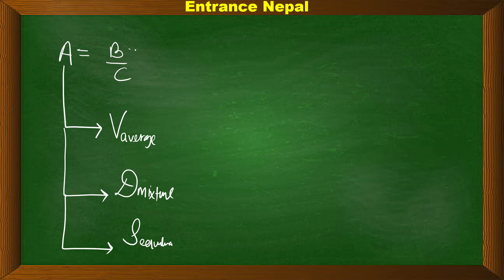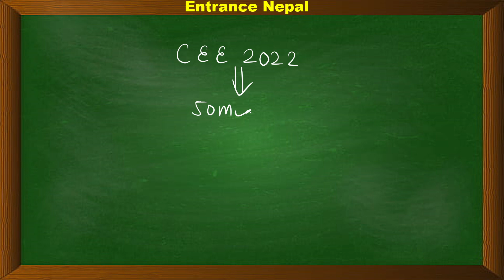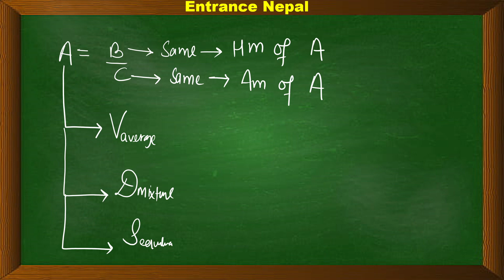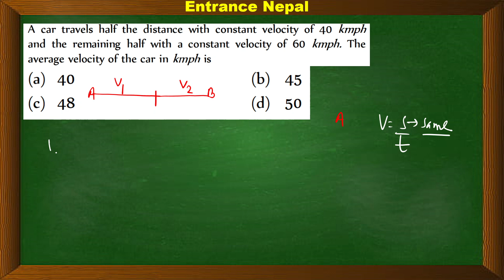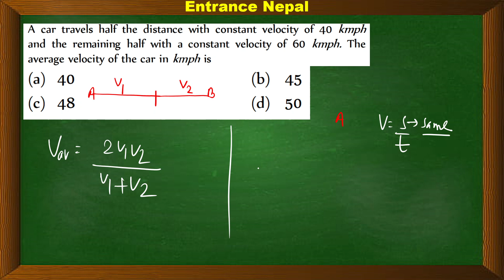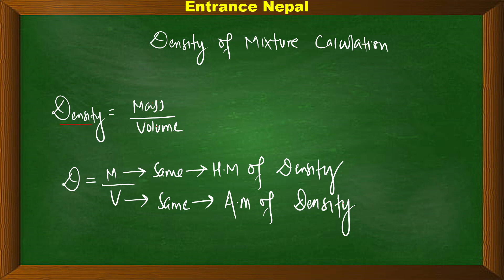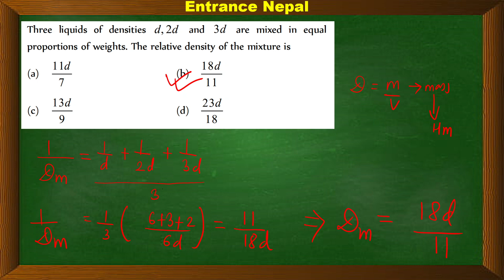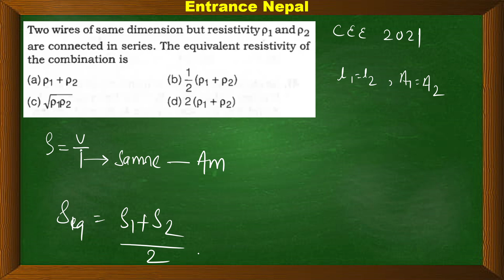Calculate Average Velocity, Density of Mixture, and Equivalent Resistivity WITHOUT USING FORMULA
Beautiful Shortcut Tricks by Entrance Nepal Tutor.

2. Instagram: @entrancenepal